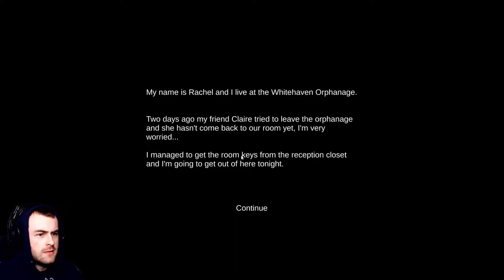Let's Play: Whitehaven - Prologue | Steam Indie Horror Game (Gameplay Walkthrough)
Equipment:
Microphone Setup: Yeticaster Bundle
Headset: Astro A50 (Gen 4 2019)
Mouse: Razer Viper Ultimate
Keyboard: Razer Huntsman Mini (Linear Keys)
Main Monitor: AOC G2590PX FHD 144Hz FreeSync 25in Monitor

PC SPECS:
CPU: AMD Ryzen 7 3700X
GPU: MSI Gaming X Trio GeForce RTX 2070 Super 8GB
Motherboard: MSI Gaming B450 Pro Carbon AC Motherboard
Memory: Corsair Vengeance LPX 16GB 3000MHz (2x8GB) DDR4
SSD: Western Digital WD Blue SN550 500GB+1TB M.2 NVME SSD
HDD: Seagate BarraCuda 2TB HDD
Case: Cooler Master MasterBox TD500 RGB Black ATX Case

Game Description:
Uncover the mysteries of the Whitehaven Orphanage in this first-person psychological horror game.

It's been several years since the place you used to work in, the Whitehaven Orphanage, was closed down. Without being able to remember the events that led to that, you will enter it's walls in search for answers. Explore the place, collect clues and put the pieces together to find out what happened years ago as you delve deep into your mind.

FEATURES
- Live an experience of psychological horro in first-person.
- Unravel the mysteries that inhabit the place by reading files and finding clues.
- Solve puzzles to unlock new areas of the orphanage.